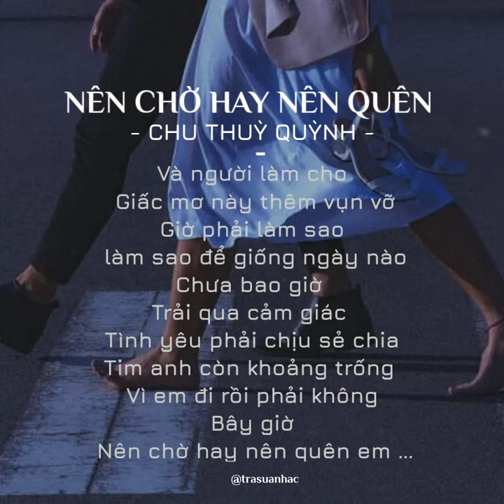Album Trà Sữa Nhạc #3 ~ Nên Chờ Hay Nên Quên (Ver 2)| Chu Thuý Quỳnh Cover| Lofi Chill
Photo: Facebook
Edit: Hà Văn Hồng
Desgin: Hà Văn Hồng
Hiệu ứng: Hà Văn Hồng

Đăng ký để đón nghe nhiều bản nhạc chill hay nhất trên kênh " Trà Sữa Nhạc" nhé.

© Bản quyền thuộc về Trà Sữa Nhạc